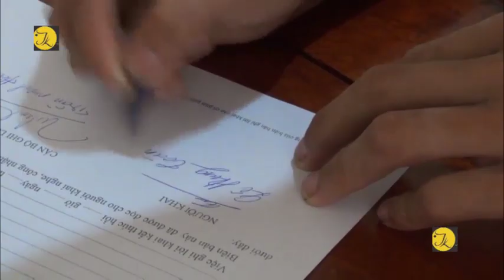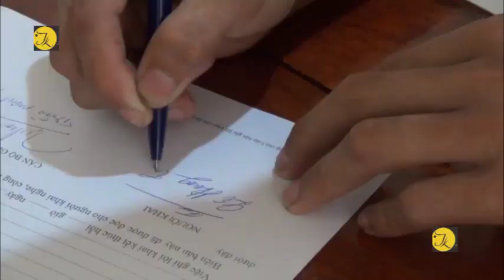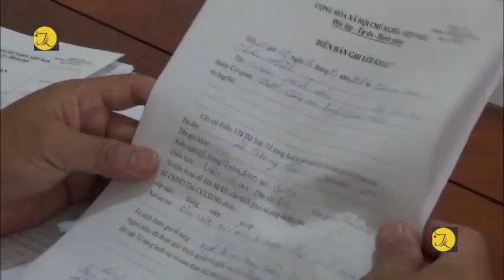Bắt 2 đối tượng trộm gần 1 tỷ ở ấp Bình Lợi, xã Minh Hòa, huyện Châu Thành, Kiên Giang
Lợi dung đêm tối tên trộm đã đột nhập vào nhà người dân ở Bình Lợi, xã Minh Hòa, huyện Châu Thành, tỉnh Kiên Giang lấy đi một lượng lớn tài sản có giá trị gần 1 tỷ đồng.  Thông tin về vụ án này, sáng nay ngày  05.3, Công an huyện Châu Thành, tỉnh Kiên Giang cho biết, đơn vị vừa bắt tạm giam Lê Trung Toàn, 18 tuổi, ngụ quận Ô Môn và Phan Vũ Hảo, 21 tuổi, ngụ quận Bình Thủy, thành phố Cần Thơ về hành vi trộm cắp tài sản.
      Tại cơ quan Công an Toàn và Bảo khai nhận vào ngày 13/01, cả 02 rủ nhau từ thành phố Cần Thơ đến Kiên Giang chơi. Đến khoảng 01 giờ khuya ngày 14/01, Toàn rủ Hảo đi tìm tài sản lấy trộm bán lấy tiền chia nhau tiêu sàn thì Toàn đồng ý. Sau đó, Hảo điều khiển xe máy chở Toàn đi đến khu vực chợ thuộc ấp Bình Lợi, xã Minh Hòa thì phát hiện có một căn nhà đóng cửa không người trông giữ nên Toàn kêu Hảo ở ngoài canh đường để Toàn đến cạy cửa đột nhập vào nhà lụt soát lấy trộm 01 chiếc túi vãi bên trong có 04 ngàn đô la Mỹ, 15 triệu đồng tiền Việt Nam, 24,8 lượng vàng 24K và SJC rồi cả 02 tẩu thoát về nhà trọ ở thành phố Cần Thơ cất giấu. Đến 03 ngày hôm sau Toàn đem số tài sản vừa trộm được đến cửa khẩu biên giới huyện Tịnh Biên, tỉnh An Giang nhờ một người bạn đem bán được 845 triệu đồng, Toàn cho người này 60 triệu đồng, chia cho Hảo 40 triệu đồng và 01 xe máy trị giá 23 triệu đồng, số còn lại Toàn đem sang biên giới Campuchia đánh bạc  thua hết. Được biết Toàn đã có 06 tiền sự về hành vi trộm cắp và sử dụng ma túy.